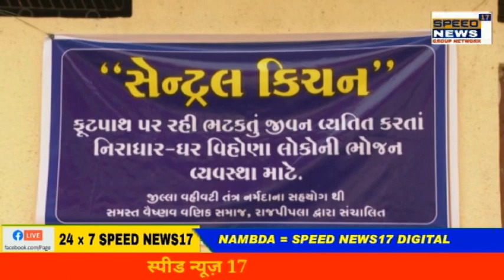NAMBDA નિરાધારનો આધાર બન્યુ નર્મદા વહીવટી તંત્રઅને વૈષ્ણવ વણિક સમાજના યુવાનોએ ગરીબો માટે રેન બસેરા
નિરાધારનો આધાર બન્યુ નર્મદા વહીવટી તંત્રઅને વૈષ્ણવ વણિક સમાજના યુવાનોએ ગરીબો  માટે રેન બસેરા સાથે સાર્વજનિક રસોડું શરૂ કર્યું.

જેમના માથે ઓઢવાને આકાશની છત અને સુવાને જમીનનો ઓટલો છે એવા આશરે ૨૨ જેટલા પરિવારો ના 45જેટલાં સદસ્યો માટે રેન બસેરામાં આશ્રય અને ભોજન સહિત વિવિધ પ્રકારની વ્યવસ્થા
કરવામાં આવી

તમામ પરિવારો-વ્યક્તિઓને  ભોજનની સાથે થાળી-વાટકા-ચમચી
સહિત ગ્લાસના સેટનું વિતરણ :

સેનેટાઇઝર અને માસ્કનું પણ કરાયું વિતરણ

રાજપીપલામાં હરસિધ્ધિ માતા મંદિર સંકુલના પાછળના ભાગે આ સેન્ટ્રલ કિચન ખૂલ્લુ મૂકાયુ

રાજપીપલા, તા 1

એન્કર :

હાલ કોરોનાની મહામારી ચાલી રહી છે. જેમાં નિરાધાર લોકો માટે જીવન જીવવાનું દોહલ્યું બની ગયું છે. જેમાં જેમના માથે ઓઢવાને આકાશની છત અને સુવાને જમીનનો ઓટલો છે એવા નિરાધાર લોકોની નર્મદા વહીવટી તંત્રએ અને સામાજિક સંસ્થાએ ચિંતા કરી નિરાધાર નો આધારબનવાનું નક્કી કર્યું. આજે આપણે એવી સુંદર વ્યવસ્થાવિશે વાત કરવી છે જેમાં નિરાધારનો આધાર બની નર્મદા વહીવટી તંત્રઅને વૈષ્ણવ વણિક સમાજના યુવાનોએ ગરીબો  માટે રેન બસેરા સાથે સાર્વજનિક રસોડું શરૂ કર્યુંછે
જેમાં નિરાધારનો આધાર બન્યુ નર્મદા વહીવટી તંત્રઅને વૈષ્ણવ વણિક સમાજના યુવાનોએ ગરીબો  માટે રેન બસેરા સાથે સાર્વજનિક રસોડું શરૂ કર્યુંછે. જેમાં આશરે ૨૨ જેટલા પરિવારો ના 45જેટલાં સદસ્યો માટે રેન બસેરામાં આશ્રય અને ભોજન સહિત વિવિધ પ્રકારની વ્યવસ્થાકરવામાં આવી છે

વી ઓ :

રાજ્યનો ધર્મ પ્રજા કલ્યાણ ની કાળજી લેવાનો છે. કાયદાના શાસન માટે જરૂરી કડકાઈ દાખવતું રાજ્ય તંત્ર પ્રજાની સુખાકારી માટે એટલું જ સંવેદનશીલ હોય એ જરૂરી છે. નર્મદા જિલ્લા કલેકટર  ડી. એ.શાહની દોરવણી અને માર્ગદર્શન હેઠળ નર્મદા જિલ્લા વહિવટી તંત્ર નોંધારાનો આધાર બનવાની અનોખી કર્તવ્યશીલતા દાખવી રહ્યું છે. જેમાં રાજપીપલાની સમસ્ત વૈષ્ણવ વણિક સમાજ જેવી સામાજિક સંસ્થા હોંશે હોંશે જોડાઈ છે. જિલ્લા વહિવટીતંત્ર દ્વારા આદરાયેલા આ અભિનવ-પ્રેરક પહેલરૂપી પ્રોજેક્ટમાં નર્મદા જિલ્લાના તમામ પદાધિકારીઓ, રાજપીપલાના અગ્રણી નાગરિકો, વૈષ્ણવ વણિક સમાજ તથા જિલ્લાના વરિષ્ઠ અધિકારીઓ વગેરેનો જબરજસ્ત સહયોગ સાંપડ્યો છે.

           વહિવટી તંત્રે જેમના માથેઓઢવાને આકાશની છત અનેસુવાને નીચે જમીનનો ઓટલો છે એવા સાવ નોંધારા પરિવારોને શોધી કાઢવા જહેમત ભરી કવાયત કરી હતી, જેમાં હાલ પ્રાથમિક તબકકામાં   સાવ અસહાય એવા આ ૨૨ જેટલા પરિવારોના આશરે ૪૫ જેટલા સદસ્યોને વિવિધ પ્રકારે મદદરૂપ બનીને તેમને સમાજ સ્થાપિત કરવાનો સુઆયોજિત પ્રયાસ કલેકટરના માનવીયતા સભર દિશા-નિર્દેશ હેઠળ જિલ્લા પ્રશાસને હાથ ધર્યો છે, જેમાં રાજપીપલા સમસ્ત વૈષ્ણવ વણિક સમાજ જેવી સામાજિક સંસ્થાનો નક્કર સહયોગ મળ્યો છે.

નર્મદા જિલ્લા વહિવટી તંત્રે આ નોંધારા પરિવારો અને લોકો માટે રેન-બસેરામાં આશ્રય, ભોજન સેવા સહિત વિવિધ આયોજનો કર્યા છે અને આ પરિવારોને કેવી રીતે સ્થિર અને સ્થાયી, આત્મનિર્ભર કરી શકાય તે માટે સરકારની વિવિધ કલ્યાણ યોજનાઓનો વિનિયોગ કરવાની વિચારણા કરવામાં આવી રહી છે, જેનુ સીધુ અને સતત મોનીટરીંગ જિલ્લા કલેકટર શાહ કરી રહ્યાં છે.

જિલ્લા કલેકટરની સૂચના અને ગાઈડ-લાઇન અનુસરીને હાલમા પ્રાથમિક તબકકે વહિવટી તંત્રના ૧૪ જેટલા અધિકારીઓની સાત ટૂકડીઓએ રાજપીપલા નગરપાલિકા વિસ્તારના તમામ સાત વોર્ડમાં આવા અસહાય અને લગભગ બારે માસ ઉપર આકાશ અને નીચે ધરતીની સ્થિતિમાં કઠિન જીવન જીવતા લોકોને શોધવા વ્યાપક અને સઘન સર્વે કર્યો હતો, જેની નોંધ લેવી ઘટે. તે પછી શ્રેણીબદ્ધ બેઠકો યોજી સરકારની કલ્યાણ યોજનાઓ હેઠળ તેમના ઉત્કર્ષ માટે કરવા યોગ્ય કામગીરીની રૂપરેખા બનાવવામાં આવી છે જેના અમલના ભાગરૂપે આજથી રાજપીપલામાં હરસિધ્ધિ માતા મંદિર સંકુલના પાછળના ભાગે આ સેન્ટ્રલ કિચન ખૂલ્લુ મૂકાયુ છે. આમ, જિલ્લા વહિવટીતંત્ર દ્રારા કરાયેલા આ સર્વેના પ્રાથમિક તારણ મુજબના પરિવારો-વ્યક્તિઓ માટે બે ટંક ભોજન વિતરણનો પ્રારંભ થયો છે. જિલ્લા વહિવટીતંત્ર દ્રારા સર્વેની આ પ્રક્રિયા હજી